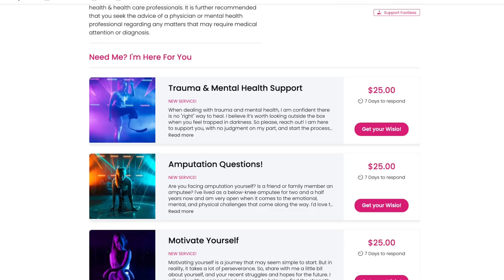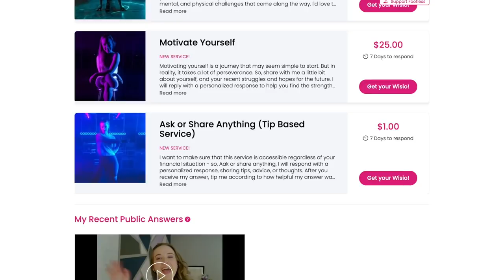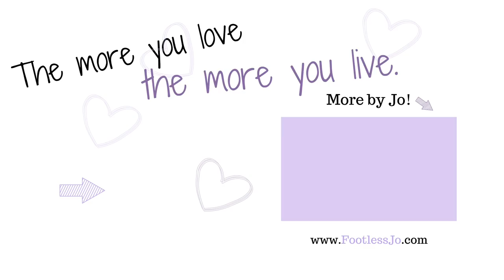Amputee Tries Snowboarding!!! 🏂 *FAIL or Victory??*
Knowing my limits isn't something I've ever been particularly proficient in. So when I had the opportunity to learn to SNOWBOARD (!) as an amputee this past weekend, I was faced with a difficult choice - one of failure and success all in one moment. 😉

Noah Elliott - check him out!!!

Jo Beckwith
3578 Hartsel Drive #615

MY STORY //

MY EQUIPMENT //